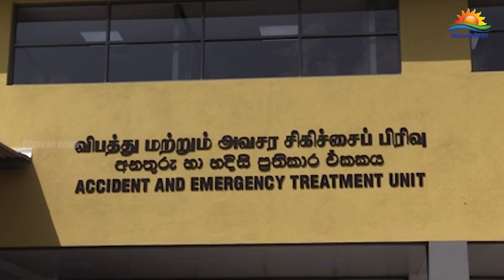யாழ்.போதனா வைத்தியசாலையின் புதிய கட்டடத்தை திறந்துவைத்தார் பிரதமர்